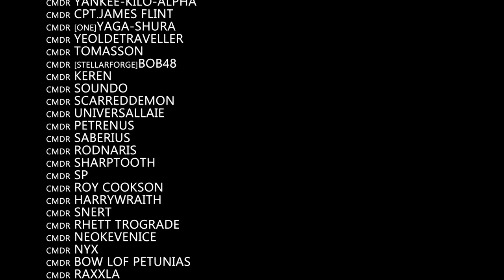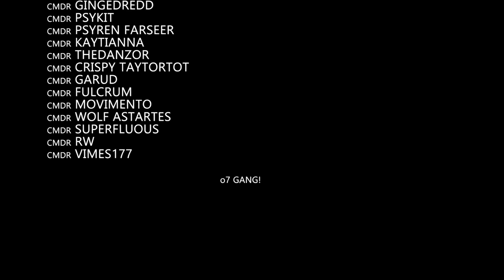Elite Dangerous: Odyssey - Power Restoration Mission Playthrough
A run through guide of a restoration mission from the Elite Dangerous Odyssey Alpha test.
The mission tasks you with inserting a Power Regulator Module into the power core of an abandoned station to bring it back online.

We hope you find this playthrough useful, have you attempted one of these missions yourself?  Let us know in the description. o7 CMDRs